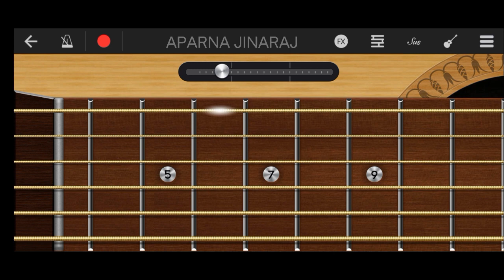Meena Venalil - Guitar Notes | Kilukka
Guitar Notes of the song Meena Venalil from the movie Kilukkam